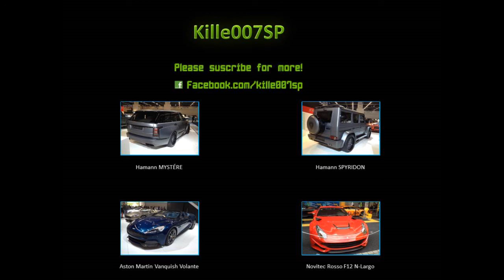BMW M6 lovely sound HD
this is a nice BMW M6. I hope you like this video.